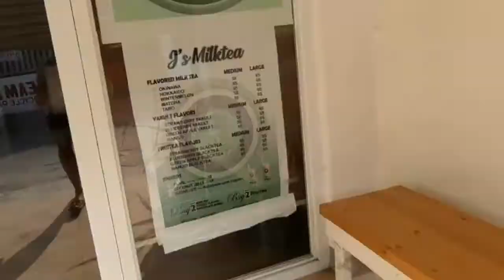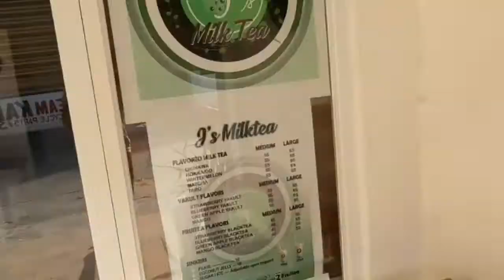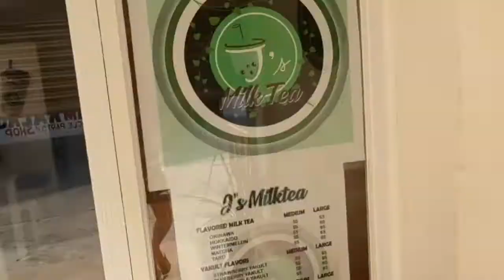PIZZA GALORE|TESTING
(Project porpuse only!)

AND IF YOU ARE SATISFIED TO THIS VIDEO  KINDLY SHARE THIS TO EVERYONE

THIS MUSIC ON THIS VIDEO  ARE NOT MINE
THE PORPUSE OF THE VIDEO  IS FOR ENTERTAINMENT ONLY,  ALL THE MUSIC IS SEARCHED ON YOUTUBE.

* CREDITS  TO THEIR OWNER *